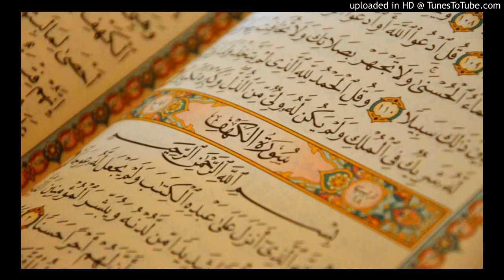17. Surat Al-Isra - Tawfeeq ibn Saeed as-Sawa'igh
Al-Quran Recitation
17. Surat Al-Isra - Tawfeeq ibn Saeed as-Sawa'igh